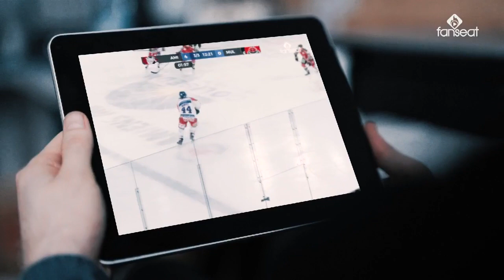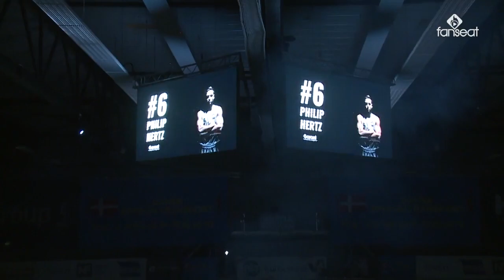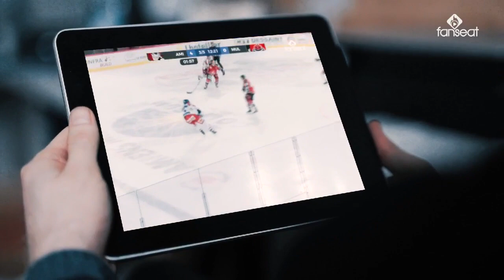Team Fog Næstved vs. BMS Herlev Wolfpack 2019/01/08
Basketligaen Regular Season matchup between Team Fog Næstved and BMS Herlev Wolfpack on January 8th, 2019.